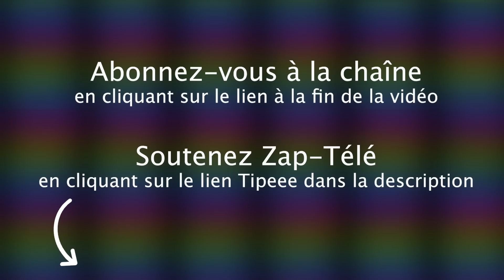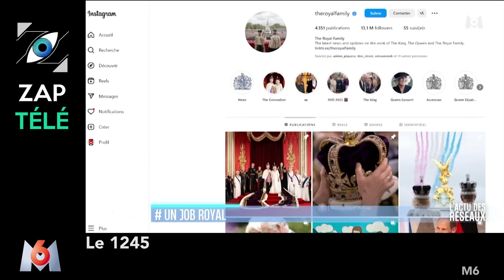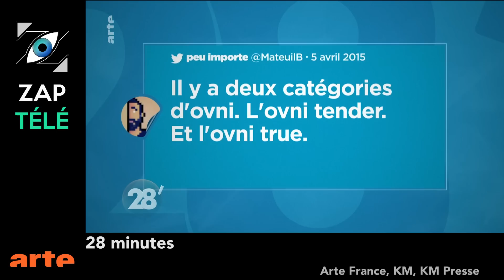[Zap Télé_2] Distribution de flyers pour protéger les femmes contre le harcèlement ! (30/05/23)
Un petit coup de pouce pour que la chaîne subsiste :
TIPEEE

Balance ton prix à Cannes, Distribution de flyers pour protéger les femmes, Les explications de Michel Houellebecq, Payer 18.000 euros pour rester allongé 2 mois, Un job royal, Du rififi à Roland Garros, C. Hanouna appelle Stan Wawrinka...

Voici le Zap Télé du 30 mai 2023 partie 2 !